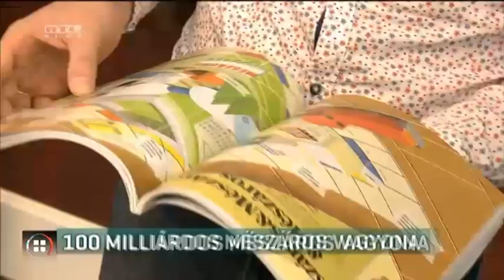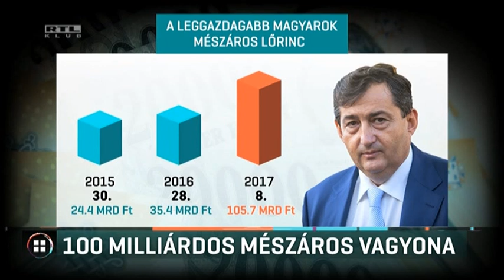100 milliárdos Mészáros vagyona 17-10-31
Továbbra is Csányi Sándor a leggazdagabb magyar. A Forbes magazin listájának élbolyában alig van változás. Hatalmasat ugrott előre viszont Mészáros Lőrinc. A felcsúti polgármester egy év alatt megháromszorozta a vagyonát és már 100 milliárd forint felett jár, a lista 8-dik helyén. A nyertesek között van Andy Vajna és Garancsi István is, sokat veszített viszont Simicska Lajos. A Forbes vezető szerkesztője szerint a politika-közeli szereplők törnek előre a listán.